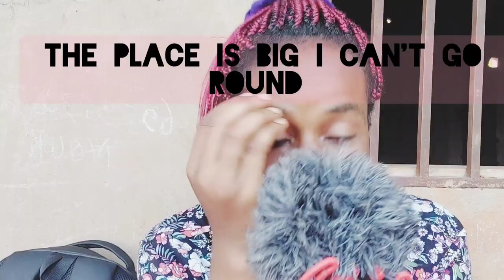My first investment in Africa cameroon 🇨🇲